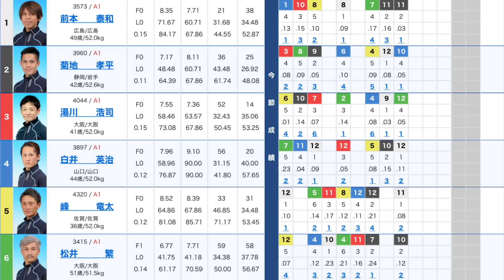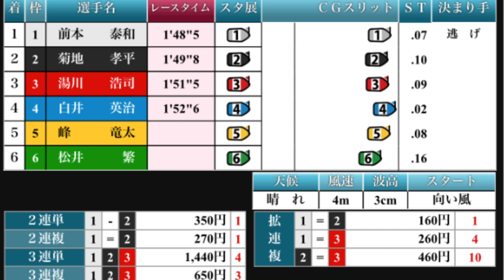【SG児島グランドチャンピオン】優勝戦①前本泰和②菊地孝平③湯川浩司④白井英治⑤峰竜太⑥松井繁【競艇・ボートレース】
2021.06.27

SG児島第３１回グランドチャンピオン優勝戦

①前本泰和
②菊地孝平
③湯川浩司
④白井英治
⑤峰竜太
⑥松井繁